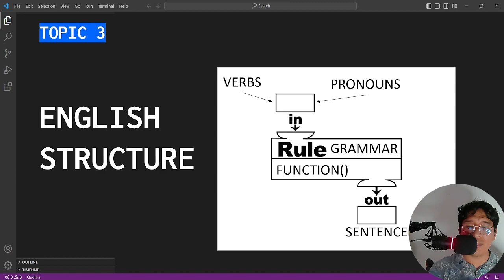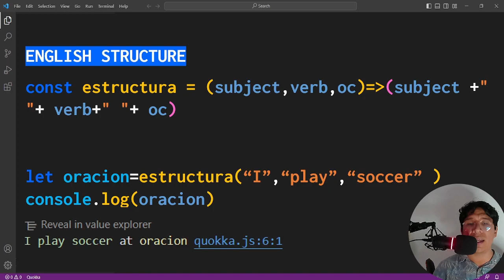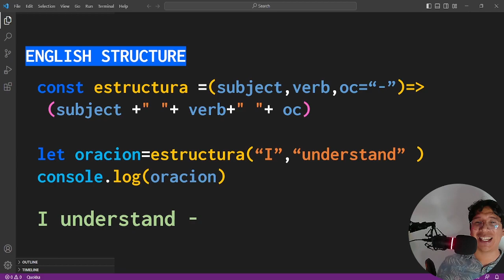🌎💻🌟INGLES PARA DEVELOPERS-ENGLISH STRUCTURE! 💪🚀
¡Bienvenido a mi curso de inglés para desarrolladores y programadores! 🎉👨‍💻👩‍💻

¿Estás cansado de leer la documentación en inglés y no entenderla del todo? ¿Te gustaría poder comunicarte eficazmente con otros programadores de todo el mundo? ¡Este curso es para ti! 🌎👨‍👩‍👧‍👦🌍

En este curso, aprenderás no solo vocabulario técnico y jerga en inglés, sino también expresiones comunes en el ámbito de la programación y el desarrollo. 🤓💻📚

Pero espera, ¡no es todo aburrido y serio! 🙅‍♂️🙅‍♀️ También incluiré algunas analogías de programación para hacer que el aprendizaje sea divertido ,familiar y memorable😂

¡No esperes más para inscribirte! Este curso es la llave para desbloquear tu potencial como programador internacional. 🌟💪🌟